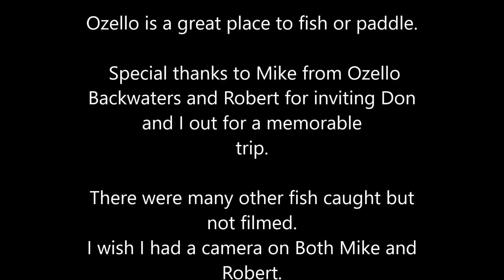Kayak Fishing Ozello, Florida Redfish, Trout, Snook, Snapper, Ladyfish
Kayak fishing in Ozello Florida with Don, Mike from Ozello backwaters and Robert. We all had a great time and a nice long scenic kayak fishing trip through the Ozello backwaters of Ozello Florida. We caught Redfish, Spotted Sea Trout, Ladyfish, Snook and a Mangrove snapper. We started by fishing our way out and kayaking through the mangroves and then at the end of the fishing day, we headed back and paddled all 3 miles or so straight in. We normally kayak fish our way back so that paddle was grueling to say the least. Mike and Robert are excellent fisherman. I only regret not getting more fish on film as the day was filled with fish and scenery.